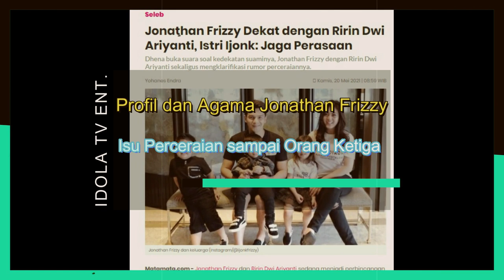Profil dan Agama Jonathan Frizzy, Isu Perceraian sampai Orang Ketiga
Jonathan Frizzy atau yang akrab disapa Ijonk baru-baru ini menghebohkan publik usai dikabarkan akan bercerai. Bahkan, diketahui istri Ijonk, Dhena Devanka, sudah tidak mengenakan cincin kawin lagi.  sumber berita : intipseleb.com